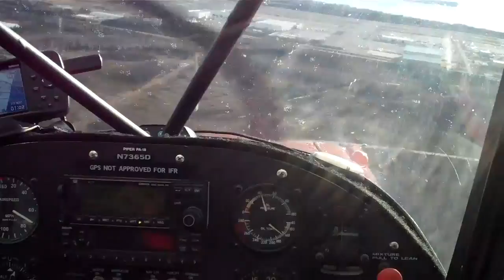Tudor Approach into the Lake Hood, Alaska.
Arriving at Lake Hood Anchorage, Alaska in a 90 hp Super Cub after 43 hours of flying from Graham, Texas.